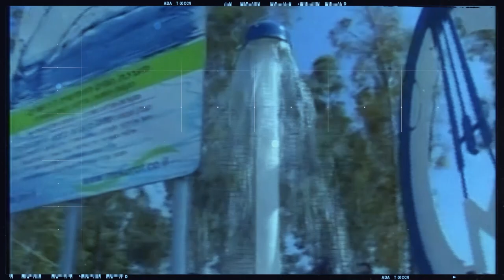How Israel Created the First Water Surplus in the Region | Insights: Israel & the Middle East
On this episode of Insights Israel, host Mati Shoshani sits down with some of the key people who made Israel’s current water surplus possible. We’ll get an inside look at the impact these new water systems have had on the country, how they were developed, and what it all means for the country's future.

HOSTING: @Samuel-Smadja and @matishoshani